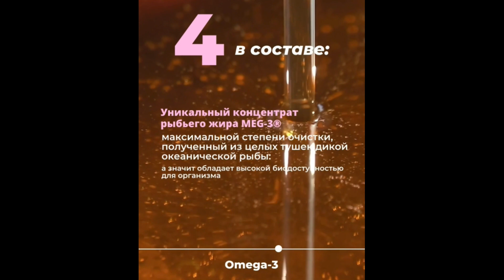NL International Омега-3 975 ПНЖК: гайд по продукту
Незаменимые жирные кислоты

Полиненасыщенные жирные кислоты омега-3, полученные из дикой океанической рыбы, помогают нормализовать работу практически всех систем нашего организма.

Также полиненасыщенные жирные кислоты (ПНЖК) регулируют синтез гормона счастья — серотонина, который отвечает за хорошее настроение и повышает работоспособность.

NL International Greenflash Omega-3 Formula помогает восполнить суточную норму незаменимых жирных кислот.